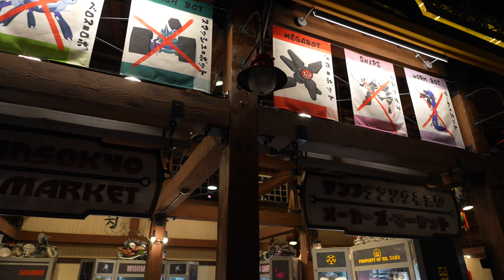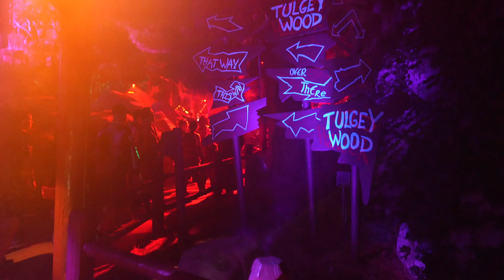Disney's Oogie Boogie Bash 2023 | Disney Halloween Party Family Vlog With Kids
We had a blast at this year Disney's Halloween Oogie Boogie Bash at Disney's California Adventure! It's definitely an interesting experience specially having our little ones come along, but let me just express to you how heart warming it is to see each one of them enjoy the experience in their own little way! It's definitely worth it! I hope you enjoy our family vlog as much as we enjoyed sharing this video with you!